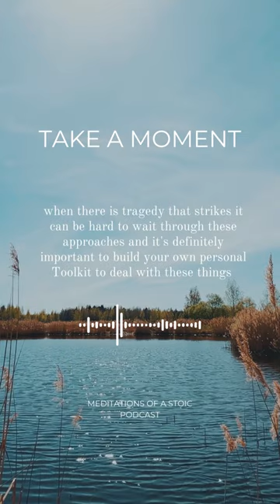building a toolkit for coping | Take A Moment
Upgrade your life with our thought-provoking series! From meditation to stoic philosophy, our episodes bring you new ideas from the greatest thinkers and philosophers. Dive deep into concepts that can improve your well-being, thoughts, and behavior.